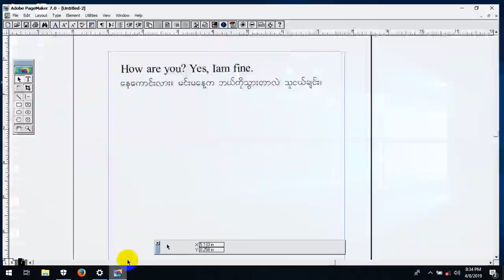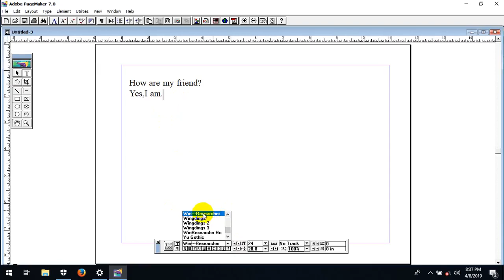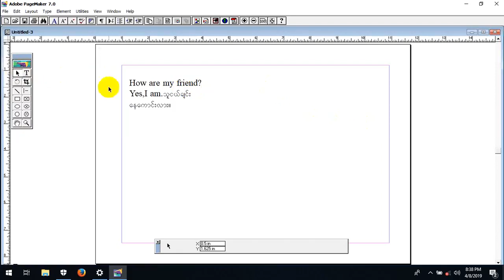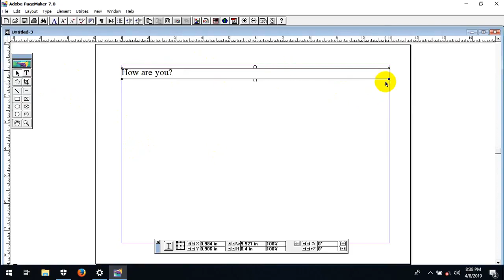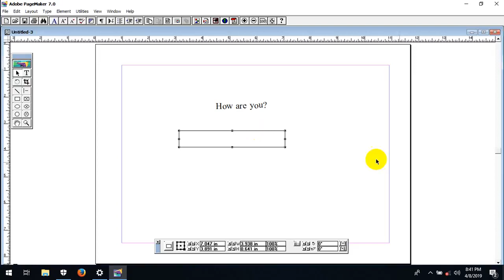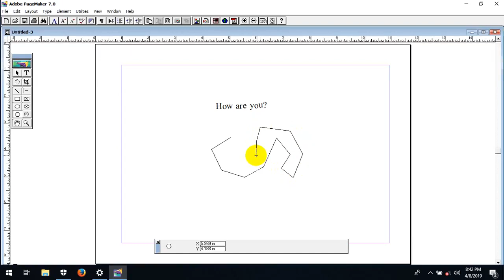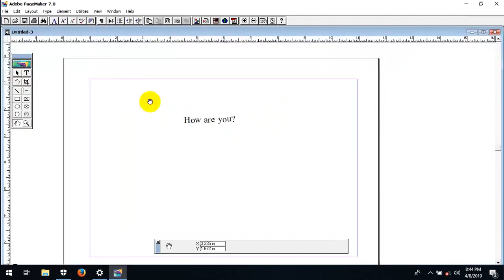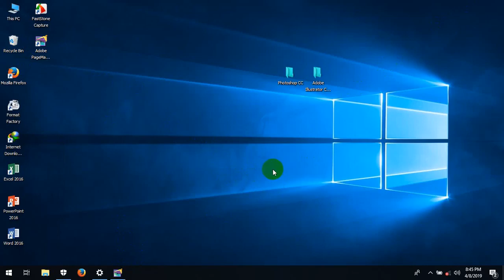Adobe PageMaker 7.0 Tutorial -2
ေက်းဇူးျပဳ၍Subcsribeကိုႏိွပ္ေပးပါလို႔ေမတၱာရပ္ခံပါတယ္ေနာ္
Youtube Channel ေလးကို Subcsribe လုပ္ျပီး ေဘးမွာေပၚလာတဲ့ ေခါင္းေလာင္းေလးကို တစ္ခ်က္နွိပ္ထားေပးပါေနာ္။